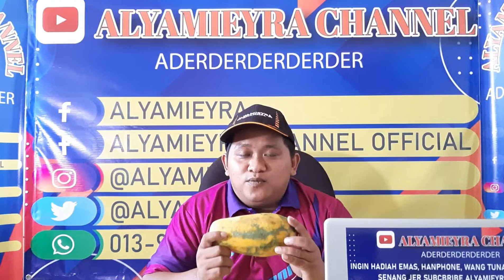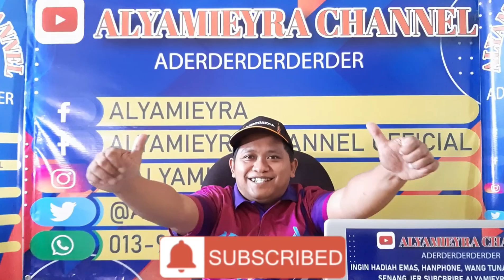GAME TEKA TEPAT RM50 MILIK ANDA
Tertaluk pada terma dan syarat2..

Kepada yang x ikot syarat2 admin wajib membatalkan penyertaan anda.

Teka 20kali berapa jumlah biji betik

Teka pertama hendaklah 5no
Dan teka kedua 5no
Teka ketiga 5no
Teka keempat 5no
Jadi total 20kali.

Utube ALYAMIEYRA CHANNEL
Page FB alyamieyra
FB Alyamieyra Jannah

Share like komen
keputusan belah n kira 15hb2 9mlm

Tq sapport semoga anda salah seorang pemenang